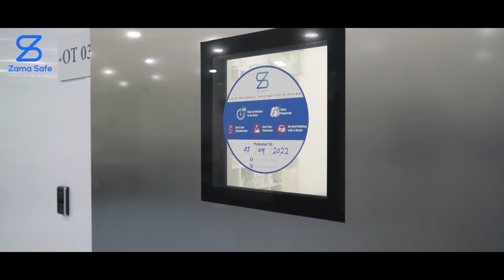Maryamana Hospital - 3 Months Protection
Full Sanitization to Maryamana Hospital with Zama Safe professional team. ‏Sanitizing all devices and equipment, floors, and all surfaces. ‏With Zama Safe, We guarantee you safety and protection that last for 3 months! ‏

تعقيم مستشفى مريمانة - اربيل من فريق زاما سيف المحترف عملية تعقيم شاملة للمعدات، الارضيات و كافة الأسطح

مع زاما سيف نضمن لك أمان و حماية تدوم لثلاثة أشهر

پاککردنەوەی نەخۆشخانەی مەريەمانه لە لایەن ستافی زاما سەڤەوە پاککردنەوەیەکی تەواوی کەل و پەلەکان، زەوی و تەواوی روەکان

لەگەڵ زاما سەیڤ ئێمە سەلامەتی و چیرۆکێکی سێ مانفت بۆ مسۆگەر دەکەین